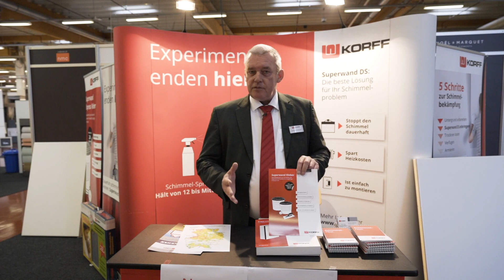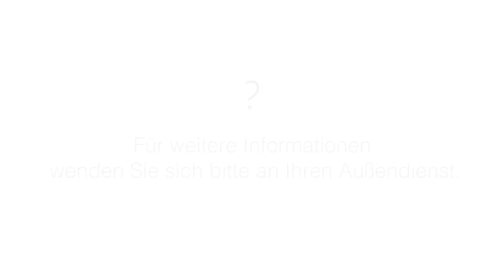Schlau Hausmesse 2020 | Korff